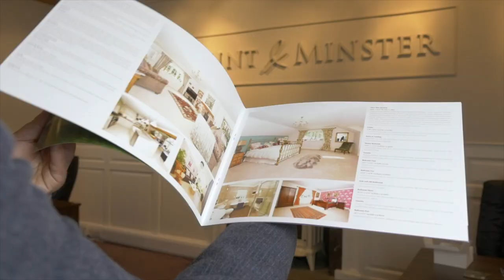Testimonials Full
Multi-Award Winning Property Professionals